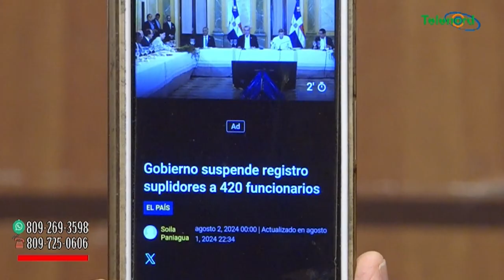Las Mafias y la Corrección que hay en el Estado Dominicano